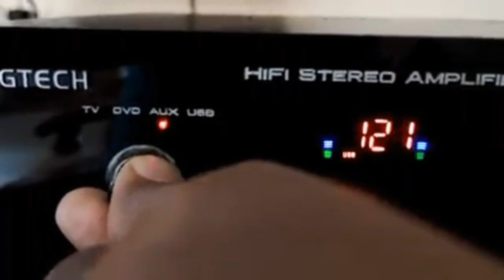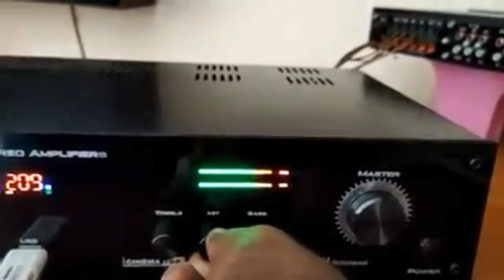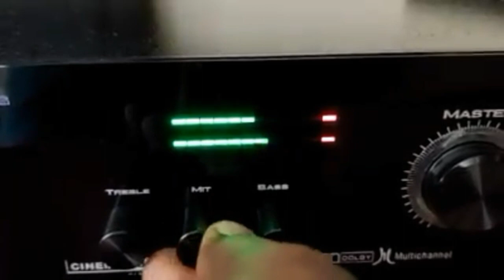hi fi stereo amplifier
hi fi stereo amplifier,  nanitech electronics,

gtech 5.1 hdmi amplifier

5.1 power amplifier

7.1 digital amplifier

remote ki dolby av receiver